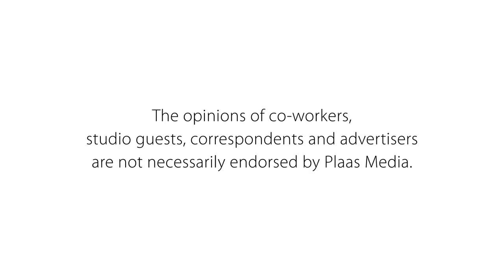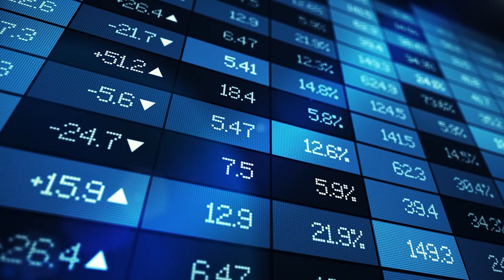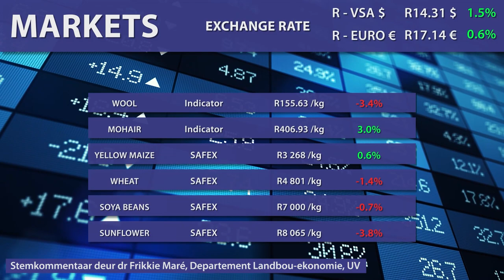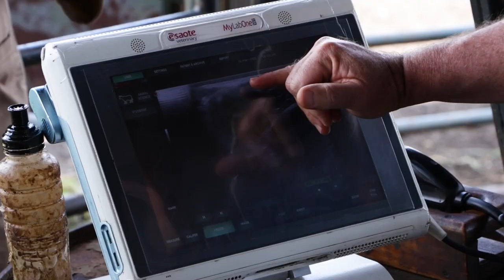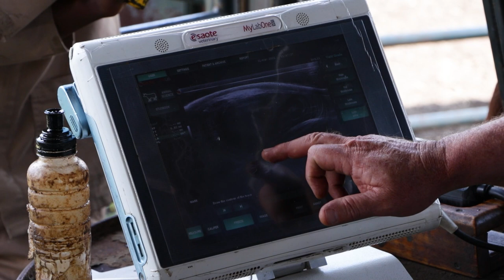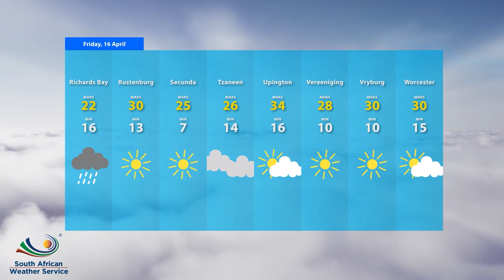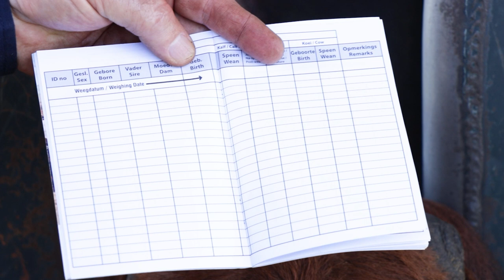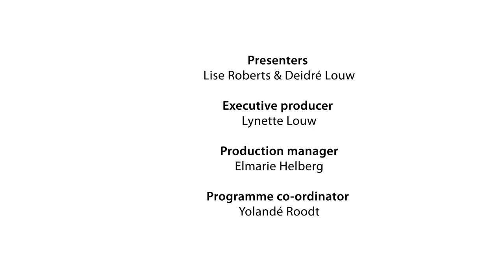Plaas TV / Farm TV 16 April: Praktiese benadering tot produksie-aantekening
Siebert Vermeulen van SA Stamboek wys ons 'n praktiese benadering tot produksie-aantekening in beeste.